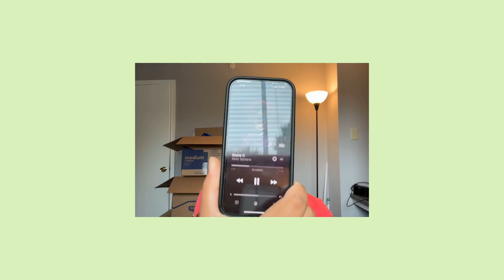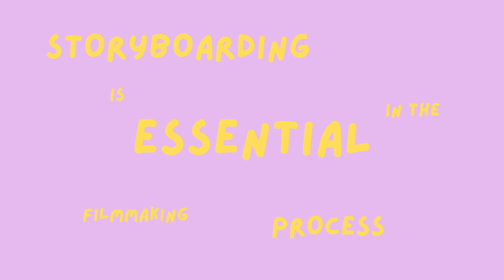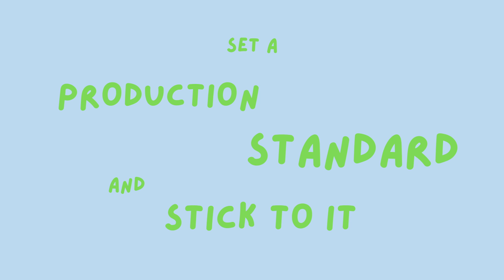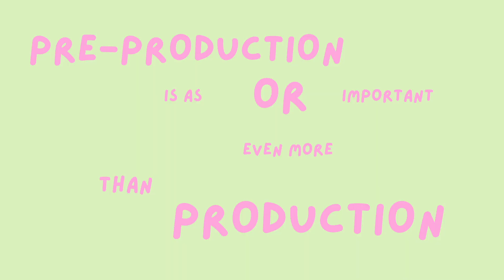What I learned after making my FIRST Short Film (Solace's Son)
This is the first of many talking head videos, I hope you enjoyed. Gonna be expanding to more informational videos that can help other new filmmakers like myself!

Shot on Macbook Air
Edited in Davinci Resolve

"Amidst the echoes of loss, Dante navigates a poignant exploration of family, memories, and the transformative power of unexpected connections in 'Solace's Son'."